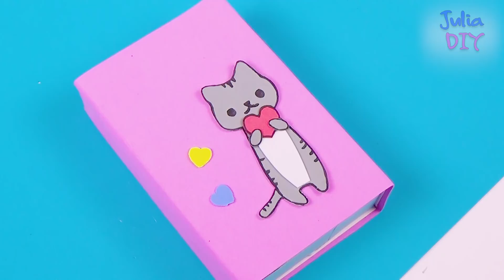DIY organizer : pencil case + notebook | DIY secret box easy | DIY school supplies | Julia DIY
How To Make Pencil Box| DIY Pencil Case| Back To School

DIY Kawaii Cat - DIY ORGANIZER & PENCILS CASE TUTORIAL